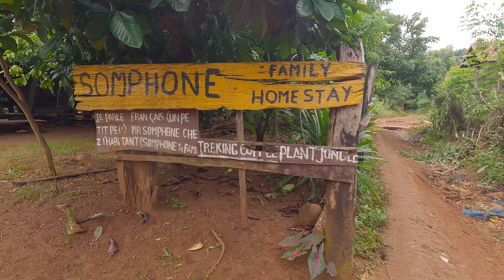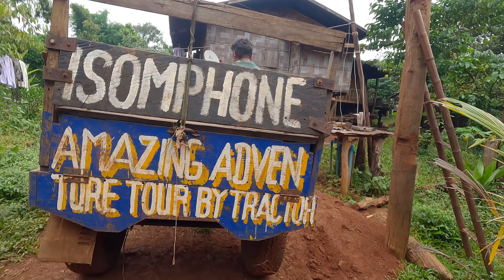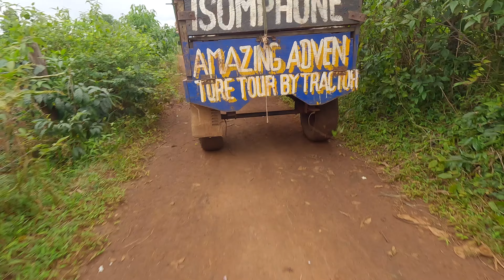🌎 VUELTA en MOTO 🛵 de la MESETA de BOLAVEN 😍 LAOS #4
¿Necesita un itinerario/consulta para tu viaje ✈️ a Laos?

Aventuras en la Selva con la Etnia Katú  en la Meseta de Bolaven

Únete a nosotros en un emocionante viaje🛵​a Laos, donde conoceremos la fascinante cultura de la etnia Katú.🍀 En este episodio, exploraremos el valle donde creció nuestro anfitrión, nos adentraremos en la exuberante selva🍀​y descubriremos las tradiciones centenarias de este pueblo. Prepárate para sorprenderte con las maravillas de Laos.🇱🇦

¿Cuántos kilómetros mide el circuito?🛵
Aproximadamente 350 Km😀

Enlaces:👍
Pueblo: Ban Kokphoungtai “Home stay gest house” de Sam en su pueblo:

Cargador y baterías Telesin para GoPro 11
Accesorio multimedia Media Mod GoPro 11
Micrófono GoPro 11
Trípode flexible
Arnés de pecho para camara GoPro 11
Dron DJI Mini 3 Pro (con DJIRC)
Centro de carga de baterías Dron DJI Mini 3 Pro
Tarjetas Mini SD